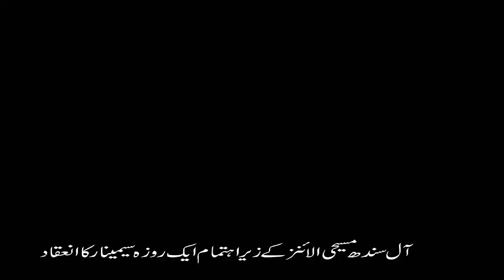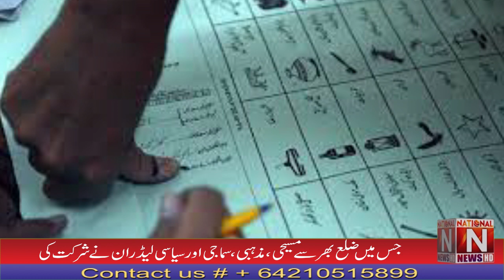Organized one day seminar organized by All Sindh Christian Alliance (National News Nama)